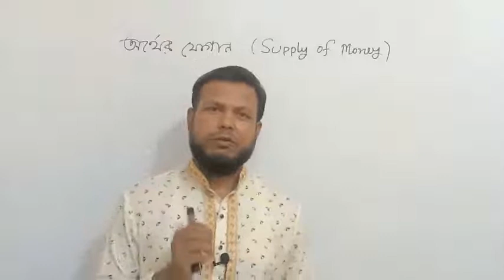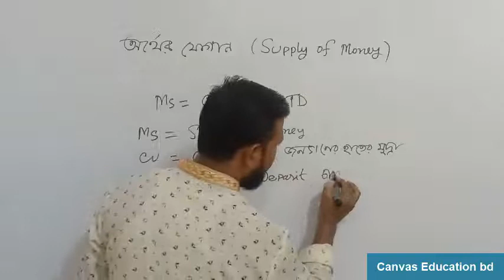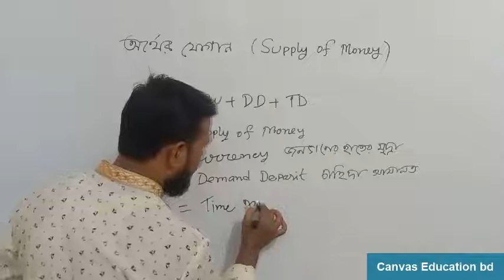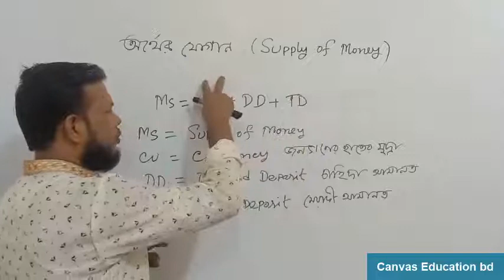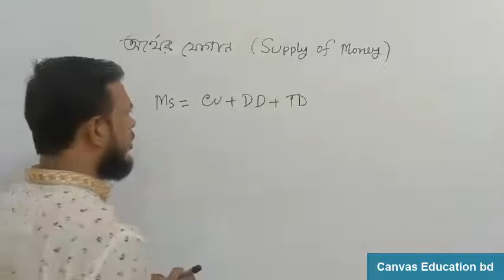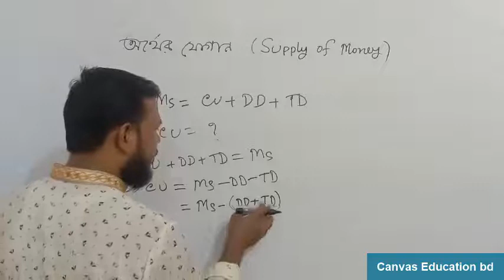Supply of Money | অর্থের যোগান | Chapter-10 | Part-4 | HSC Economics 1st paper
Supply of Money | অর্থের যোগান | Part-4 | Chapter-10 | HSC Economics 1st paper

দশম অধ্যায় : মুদ্রা ও ব্যাংক

অর্থের যোগান ( Supply of Money)  :- কোন দেশের সরকার কর্তৃক প্রচলিত সকল প্রকার মুদ্রার সমষ্টি হলো অর্থের যোগান। জনগণের হাতের মুদ্রা, ব্যাংকে রক্ষিত অর্থের মোট পরিমাণ হলো অর্থের যোগান।

মিল্টন ফ্রিডম্যান এর মতে, জনগণের হাতের মুদ্রা, বাণিজ্যিক ব্যাংকে রক্ষিত চাহিদা আমানত ও মেয়াদী আমানতের সমষ্টি হলো অর্থের যোগান।

অর্থের যোগানের উৎপাদন সমূহ :-
১. জনগণের হাতের মুদ্রা   Currency
২. চাহিদা আমানত           Demand Deposit
৩. মেয়াদী আমানত          Time deposit
বিস্তারিত আলোচনা করছেন প্রভাষক মো. জহিরুল ইসলাম স্যার।